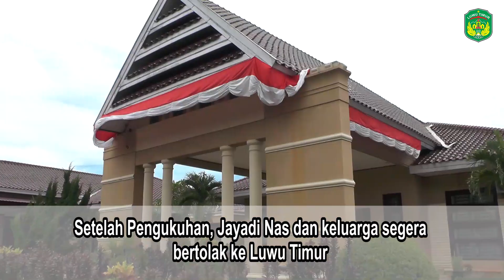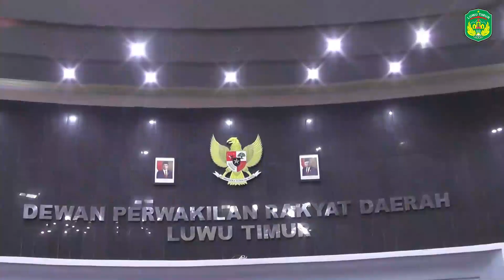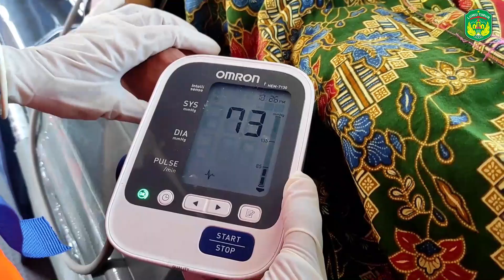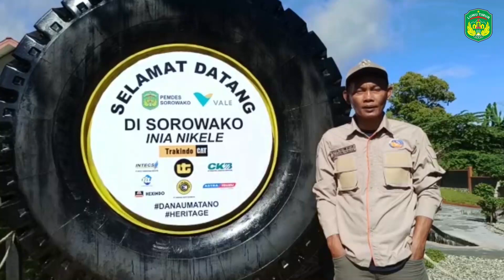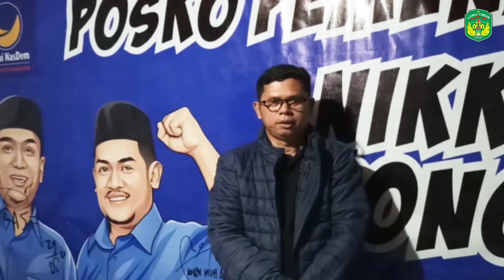71 Hari Jayadi Nas di Bumi Batara Guru, Luwu Timur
Sebuah Persembahan dari Luwu Timur untuk Bapak Jayadi Nas dan Keluarga.

Terima Kasih Bapak Jayadi Nas atas sinergitas dan kolaborasi yang telah dilakukan selama mengemban amanah Penjabat Sementara (Pjs) Bupati Luwu Timur...

Semoga Bapak dan Keluarga Sehat Selalu dan Jangan Lupakan Luwu Timur...